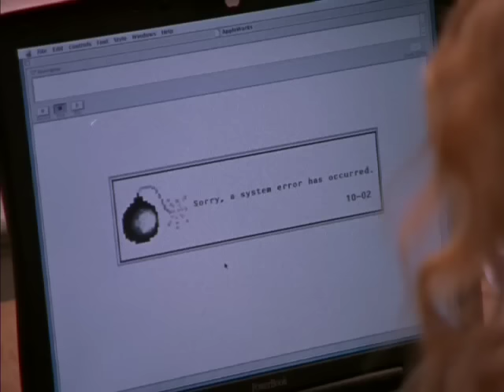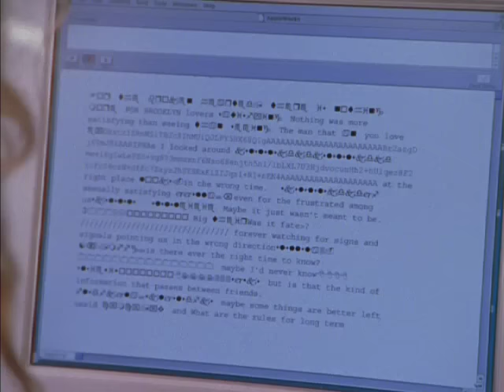Did you back up your data? "Umm I don't do that"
Carrie from Sex and the City looses her data.